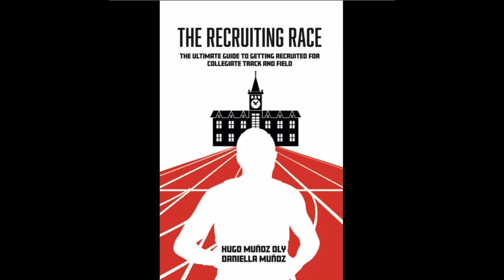Kangaroo TC High Jump Club - Before and After # 647 - 12/15/22